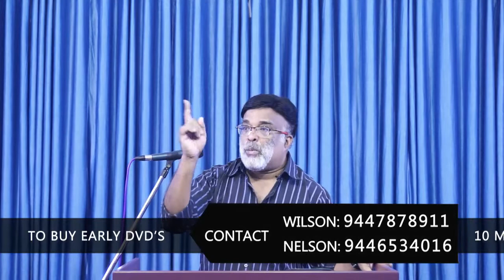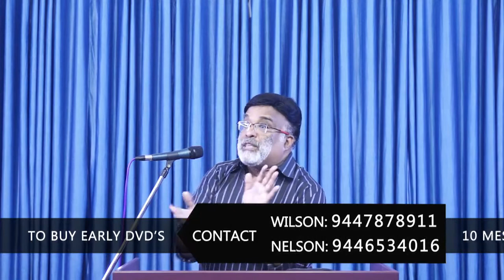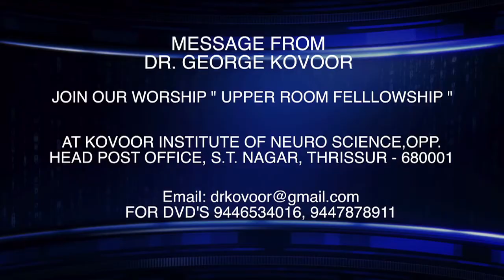God is near the broken hearted (Part 2)